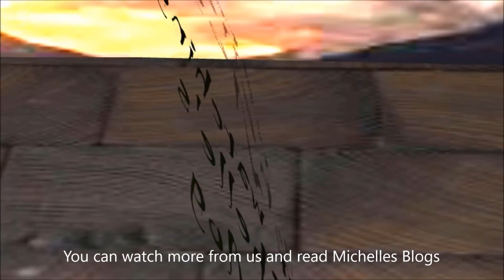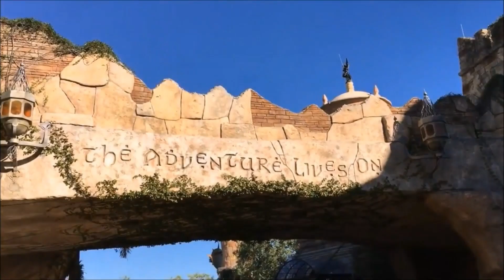Alan forgets to take his camera with him on his friday night vlog